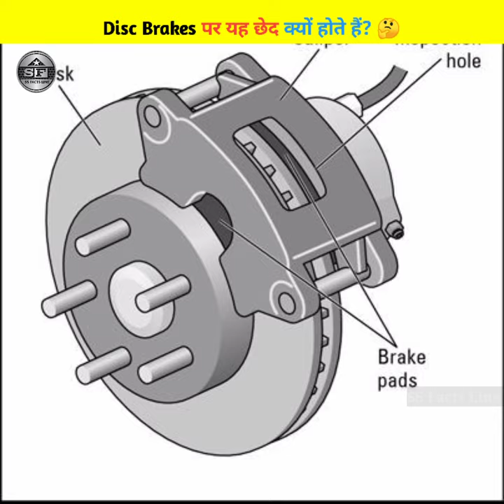Disc Brakes पर यहछेद क्यों होते हैं? 🤔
Your Quaris -

Water
kil
aadhar card
fingerprint
kuala janwar in english meaning
animal facts in hindi
how to check facts in google maps
mobile ko tv se kaise connect kare
 laptop kaise banaen
 reset kaise kare
 update kaise karen laptop se kaise connect kare
computer kaise banaye
hindi mein kya kahate hain format kaise kare
 computer se kaise connect kare
hack kaise kare 2023
How To car facts
minecraft
moj
how to check car information by number plate
how to get car information from number plate
how to use car info app
 info app in tamil
 from vin number
car
driving
telugu
first time tamil
how to car drift
how to car wash at home
how to car for sale simulator 2023 download pc free
how to car driving first time
how to car wash
how to car driving in hindi
how to car insurance online
how to start a gaming youtube channel
how to get advanced features on youtube
how to find new youtube channels

car factory
car fan
car facts
car fails
car family
car fan 12v
car factory simulator
car factory tycoon
car fast driving
car fast charger
chudail ki kahani chudail ki kahani

ful nangi
tv toilet

train facts
train facts in telugu
train facts shorts
train facts in tamil
train facts in hindi
train facts in telugu shorts
train facts malayalam
train facts short video
train facts video
train facts in kannada
train facts khan sir
train factory
train facts shorts
train factory india
train facts malayalam
train fact video
train wala film
train videos
train accident train today
cartoon
gadi
 shorts
train wala cartoon
train wala
train train
train accident train
machhali video
bandar wala video bataiye
bhoot ki
how train accident happened today
how train changes track
how train accident happened
how train engine works
how train accident happened today animation
how train your dragon 3 full movie
how train ticket booking online
 wheels work
 change track in india
 accident happened in odisha
iPhone features review
quantum mechanics
winter fashion
minecraft dungeons secrets
travel tips
kaidiyon ke kapde white Kyon Hote Hain
facts video taiwan mein mitra vyakti ke sath note kyon jalaya jaate hain
why wear white clothes
 are you wearing white clothes
What happens if you wear white clothes
facts video kaise banaye
 editing
short
 in hindi
ke liye video clip
kahan se laen
facts video editing kaise kare
facts video kaise banaye mobile se
facts video kis category mein aata hai
facts video viral kaise kare
star in facts
star facts in hindi
telugu
 wars  in hindi
star facts 64
star facts4u
 facts tamil
 channel
star facts 2.1
facts 925 facts grace
 ko laptop kaise banaen reset kaise kare
 update kaise karen laptop se kaise connect computer kaise banaye
 hindi mein kya kahate hain
 format kaise kare
 computer se connect kare
challenge
chhotu dada comedy wala
100 challenge
46 king
acche acche tiktok
aisi vaisi video
bahut sari gadi
balveer ke gane
Dashboard
Content
Analytics
believe
bhojpuri picture ful movie
bhoot wala cartoon
billi wala dikhaiye
cartoon
cartoon bhejiye gadi wala
cartoon cartoon
chhote bacchan
chhotu dada
chunnilal
commodi
dancing lady
dard bhare gana
dj
dj wala gana
dudu pienge
elvish bhai ka gana
elvish bhai ki film
elvish yadav ka naya gana
english poim
A Content
ul.
free fire
game
goldberg versus brock lesnar
golu dikhao
hansi majak ka
hare hare
hath ko waterproof kaise banaen
hindi movie
horrors
ifraj
jcb
kabootar
kali ki jhanki
kapil sharma comedy show
kapil sharma show latest episode
kar wala
karva chauth ke liye mehandi design
khatarnak bhoot video
krishna in hindi
kya bolati company
ladka ladkiyon
maine aankhon se dekha nahi hai magar
d.
maine payal hai chhankai ab to aaja tu a...
mani meraj
marathi baat karne wala gana
nag nagin ka film dijiye
nikku vlogz
ninja h2r
pakdam pakdai
petha kaise banta hai
priti short video
pulsar 150 bs6 modified
rajesh khanna ka purana gana
shorts
skating
skylord death video
south ki film
space videos
splendor ka video
tiktok de do tiktok
toy shop
www new hindi full movie 2023
सिंपल मेहंदी की डिजाइन
स्विमिंग पूल
A  ka video
toy shop
another block
bam patakhe
english kiss
gadar 2
khana khao khana khao
lamborghini accident
manohar moyna gita
nitin mrudul ki video
puri duniya ka naksha